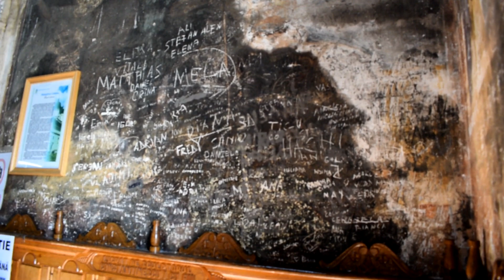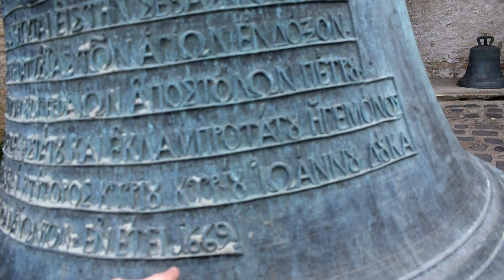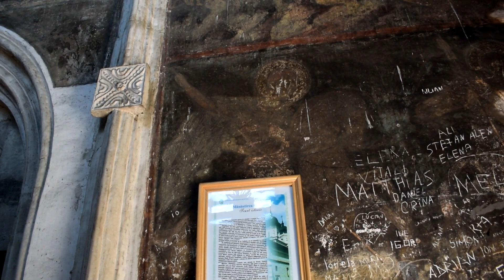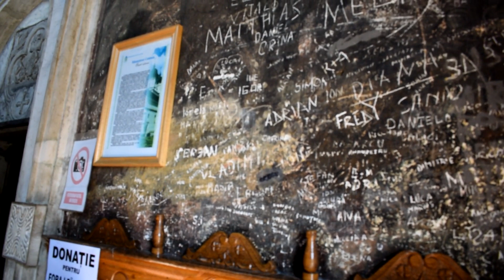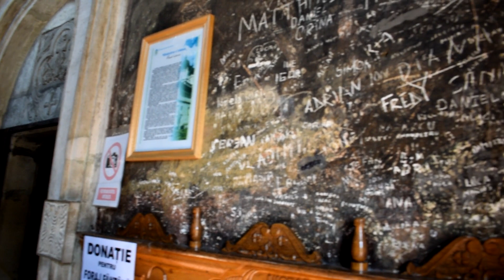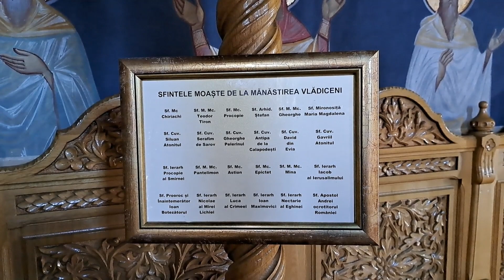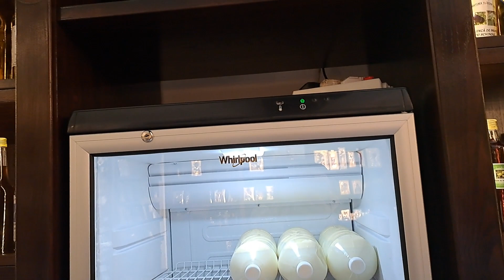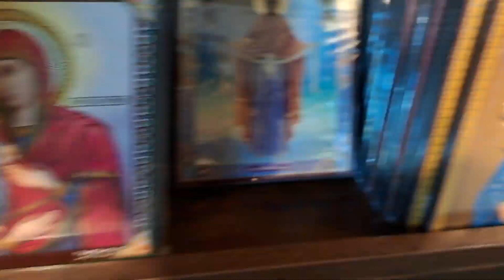La Vladiceni la fata locului & La Cetatuia la locul faptei - Manastirile Vladiceni si Cetatuia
Pentru sprijinul acestor proiecte ale canalelor YT Cristian Crestin Ortodox   si   Cuvant Ortodox ne puteti ajuta printr-o mica donatie aici: